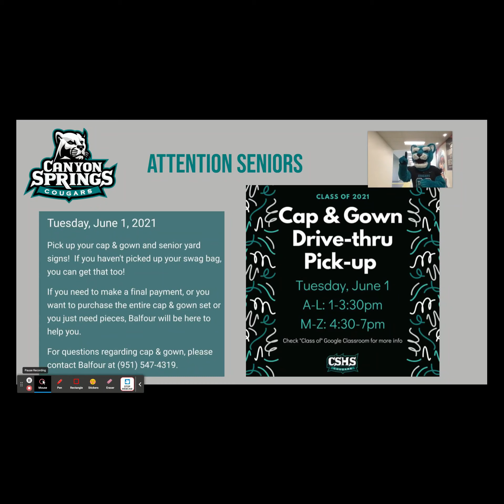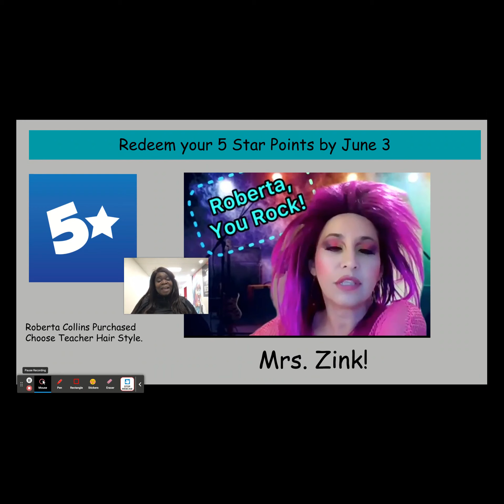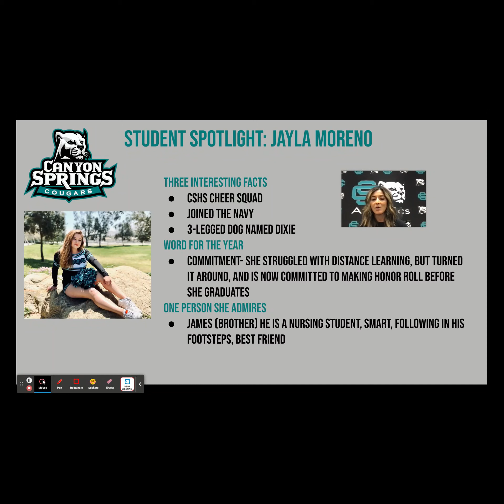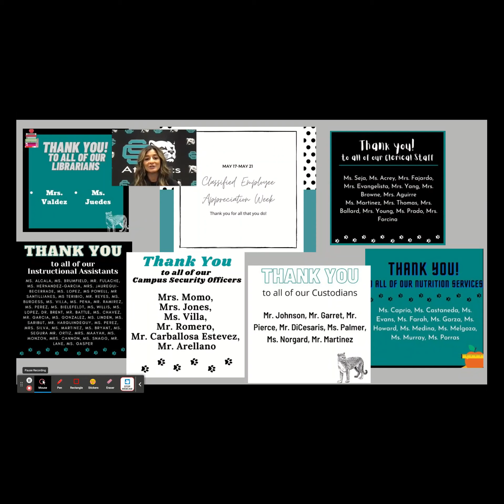Teal Talk Episode 17